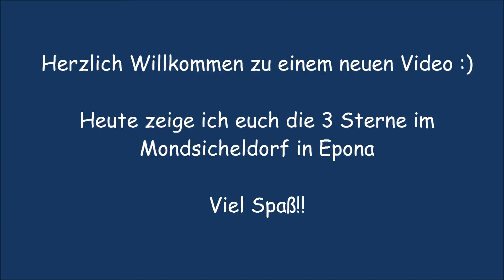Alle Sterne im Mondsicheldorf | Star Stable Online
Hier ein neues Video von mir... Viel Spaß :D

1. Stern: 00:07 | X: 89 ; Y: 323
2. Stern: 00:23 | X: 94 ; Y: 332
3. Stern: 00:43 | X: 88 ; Y: 331